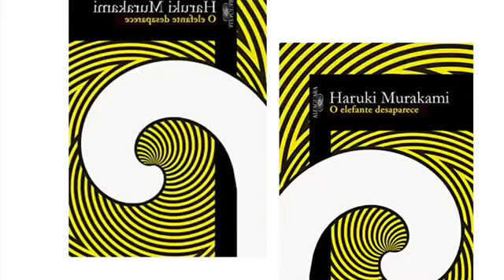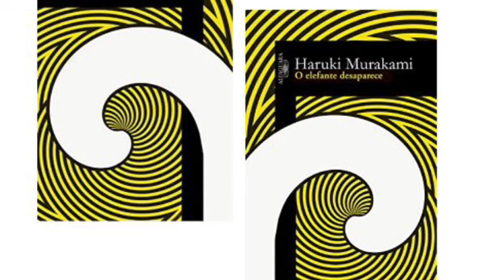8º- QUEIMAR CELEIROS, de O ELEFANTE DESAPARECE